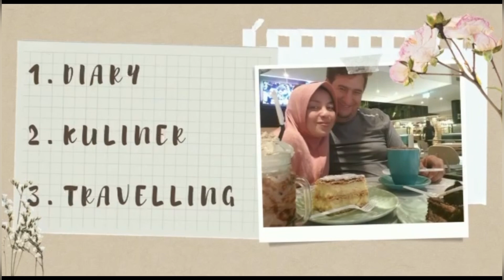JB SPILL NO HAPE ???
Editor : Anka Syauqi Purnomo